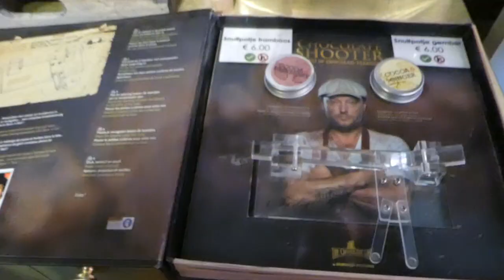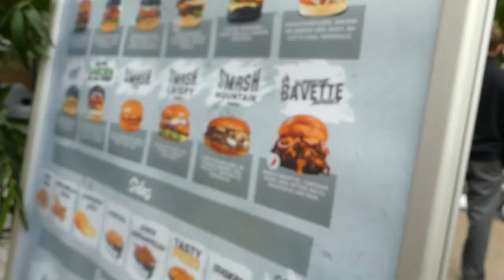kijkje genomen bij Dominique Persoone - The Chocolate Line in Antwerpen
woensdag 30.08.23